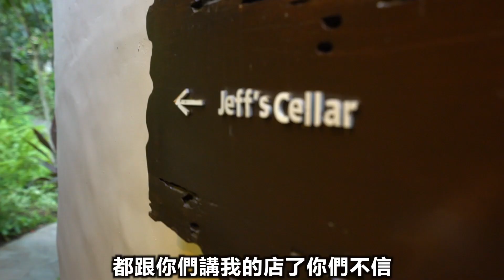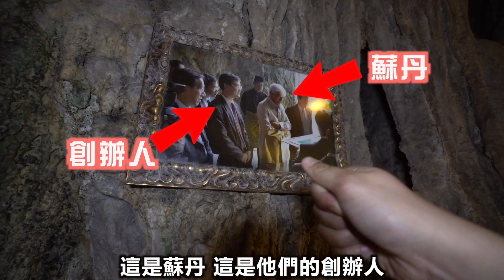Jeff 在怡保的私人山洞？裡面偷藏兩百萬的名酒！成龍在裡面？Jeff's cellar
2018 best prank ever "prank" funny Prank" youtube Prankster" couple prank